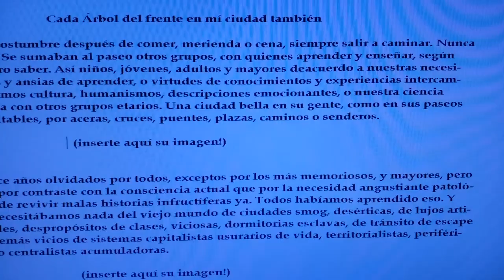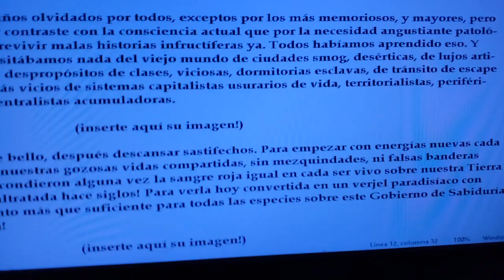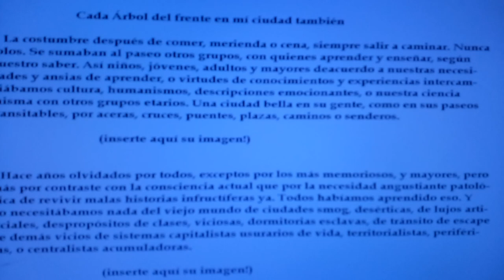Cada Árbol del frente en mi ciudad también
cuento corto creado por Pedro Francisco Baschiera para el canal de puedes6
19 de enero del 2024